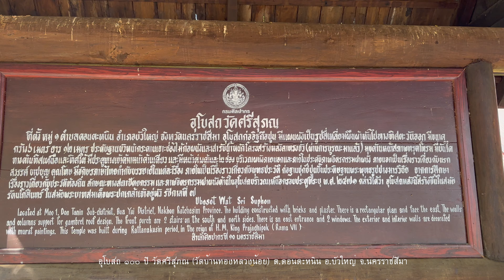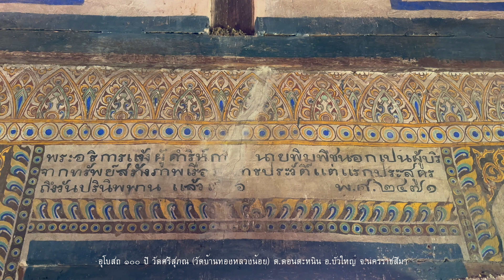อุโบสถเก่าอายุกว่า 100 ปี วัดศรีสุภณ จ.นครราชสีมา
สวัสดีครับเพื่อนๆ วันนี้จะพาทุกคนไปชมพระอุโบสถเก่าแก่อายุกว่า 100 ปี ภายในมีจิตรกรรมฝาผนังที่งดงามมาก ตั้งอยู่ที่วัดศรีสุภณ (วัดบ้านทองหลางน้อย) ต.ดอนตะหนิน อ.บัวใหญ่ จ.นครราชสีมา